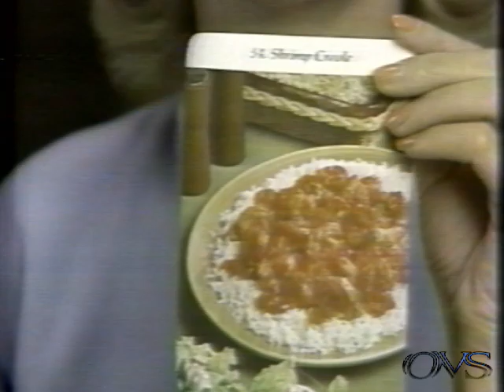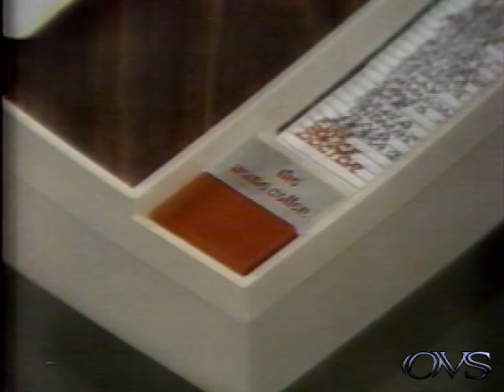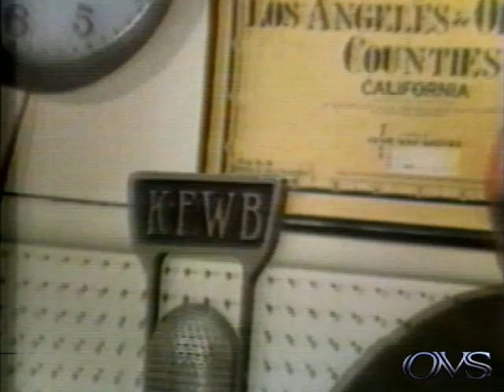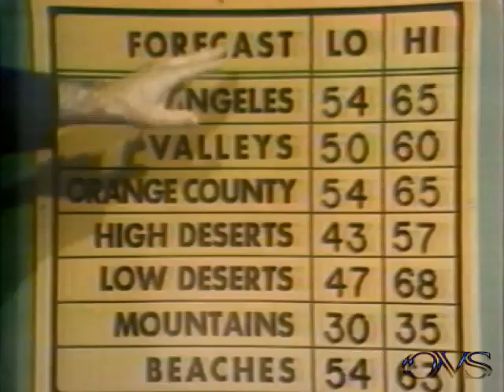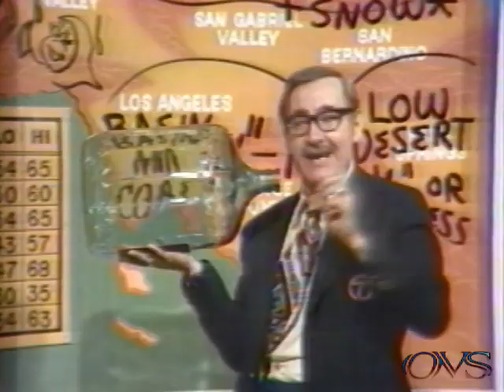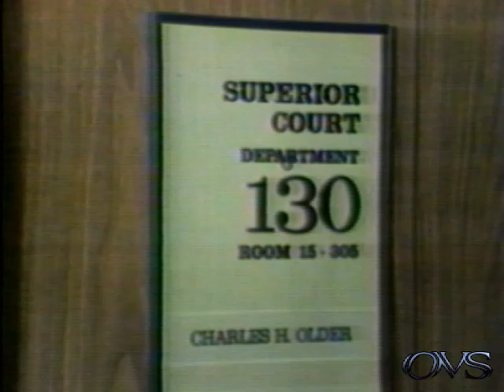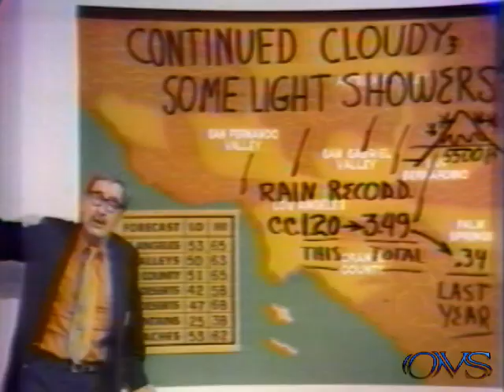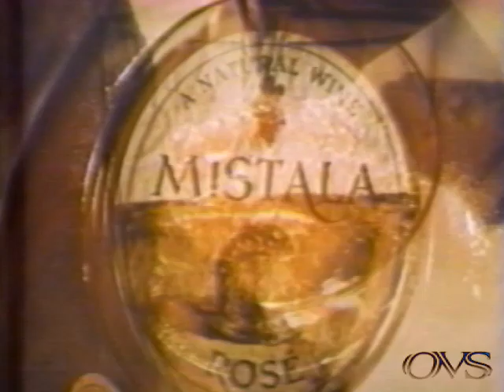KABC-TV7 (1972) EYEWITNESS NEWS -John Schubeck, Joseph Benti, Harald Greene, Stu Nahan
KABC-TV7 (1972) EYEWITNESS NEWS w John Schubeck, Joseph Benti, Harald Greene, Stu Nahan News/Commercial Breaks. all tapes are cleaned and baked before transfer. please keep in mind the quality Matters on condition of machines and how they were recorded plus tape stock Used. Also Many of These Recordings were Recorded Off Rabbit Ear Antenna, s Not Cable Tv Yet